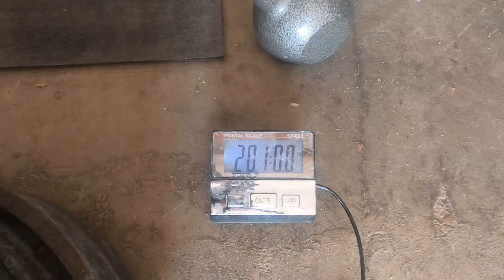201lb two handed flask pinch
201 on the Barrel strength flask 2 hand pinch deadlift.